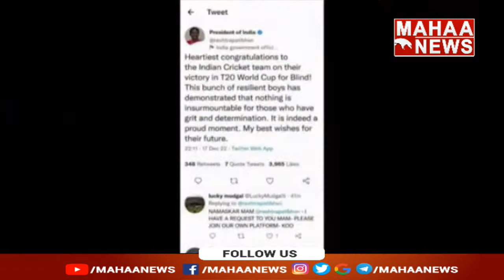ఆంధ్ర క్రికెటర్ కి పవన్ ఆర్థిక సాయం : Pawan Kalyan With To Andra Cricketers | Mahaa News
LIVE🔴-యువశక్తితో జనసేనాని..రణస్థలంలో రణరంగం | Pawan Kalyan "Yuva Shakti" | Ranastalam | Mahaa News